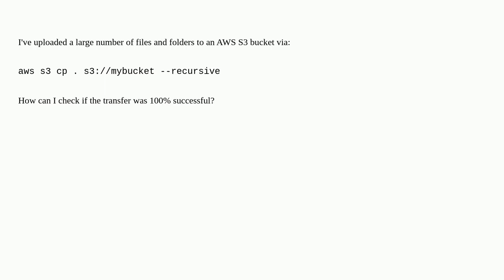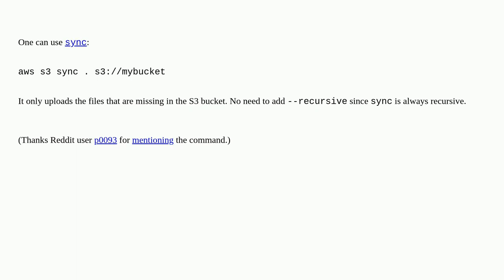How can I check if a transfer initiated with aws s3 cp was 100% successful?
A special thanks goes out to the community

  cp file-transfer data-integrity amazon-s3